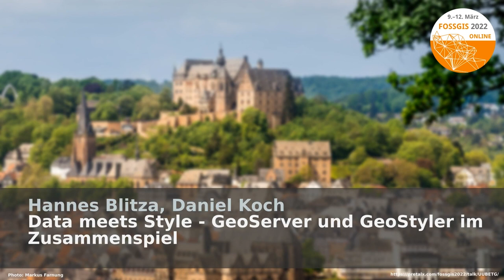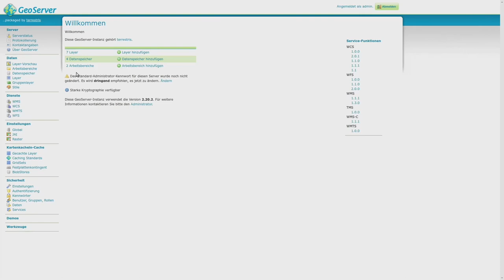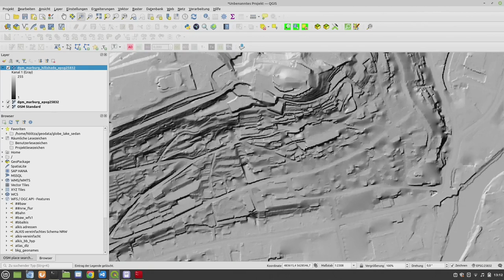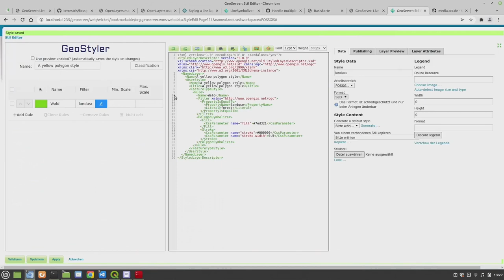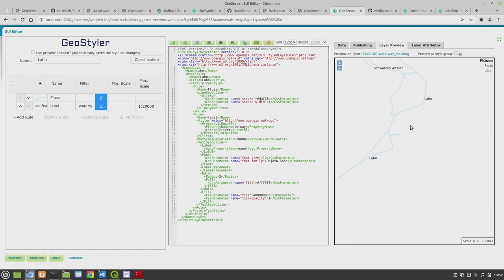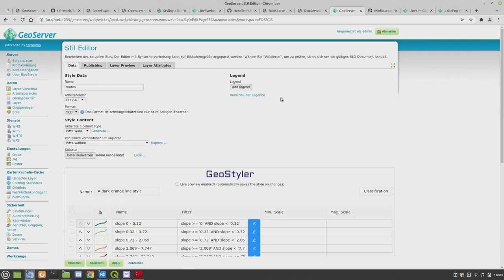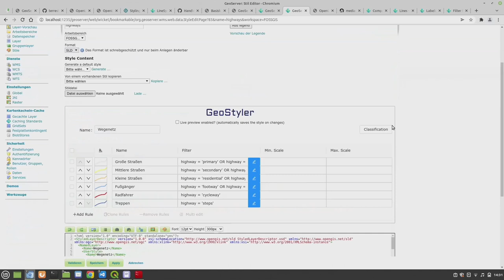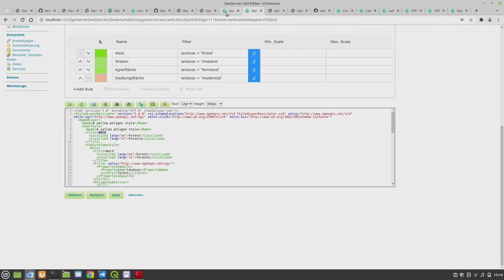2022 - Data meets Style - GeoServer und GeoStyler im Zusammenspiel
Diese Demosession wird den Kartenserver GeoServer kurz vorstellen und zeigen, wie mit diesem praktische Aufgabenstellungen komfortabel und flexibel gelöst werden können. Ein Fokus wird dabei auf das Stylen von Geodaten mit Hilfe des GeoStyler Plugins gelegt.

Im Zentrum einer jeden Geo-Webanwendung stehen ihre Daten und damit auch ihre ansprechende Darstellung in Form von Karten. Die Veröffentlichung von Kartendiensten kann dabei über den GeoServer, einen Open-Source-Kartenserver, der die wichtigsten Standards des OGC wie WMS, WMTS, WFS oder WCS unterstützt, realisiert werden. Der GeoServer erleichtert die Konfiguration von Diensten durch eine breite Unterstützung von Datenquellen, eine sehr detaillierte Dokumentation sowie eine übersichtliche Benutzeroberfläche. Zudem kann der GeoServer über zahlreiche Plugins in seiner Funktionalität ergänzt und erweitert werden.

In dieser Demo-Session werden die grundlegenden Konzepte des GeoServers, die wichtigsten Neuerungen der aktuellen Version sowie allgemeine Tipps und Tricks zur Konfiguration veranschaulicht. Als Beispiel für die Integration zusätzlicher Funktionalitäten wird das GeoStyler-Plugin demonstriert, über das der GeoStyler in die Oberfläche des GeoServers integriert wird und eine direkte UI-gestützte Editierung der Layerstile möglich ist.